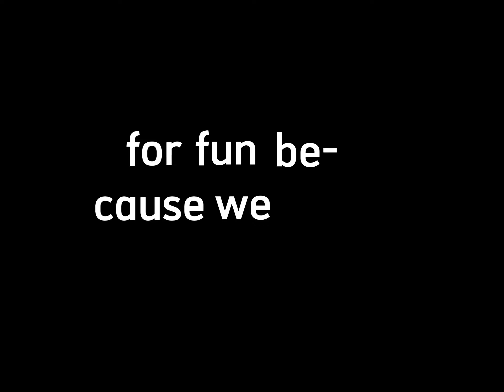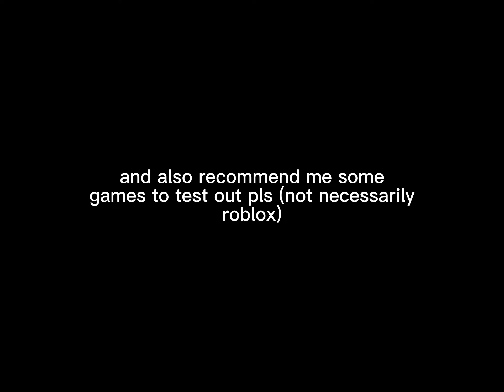my bsf and i being chaotic in bh for 3 mins straight